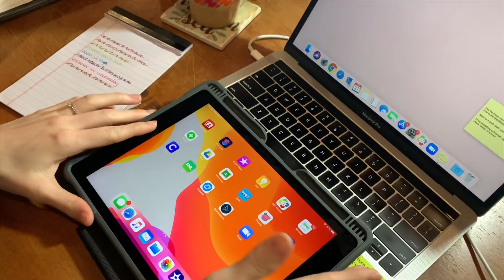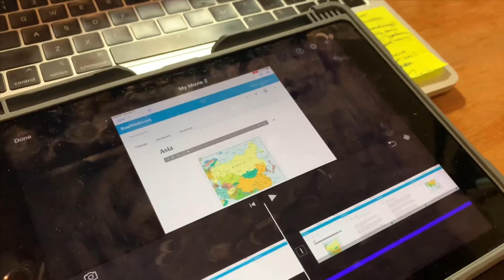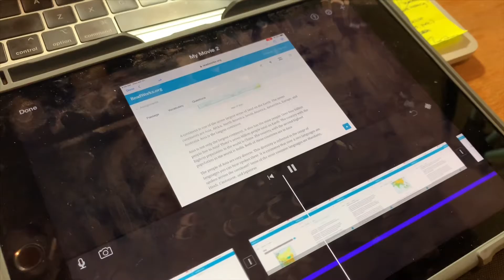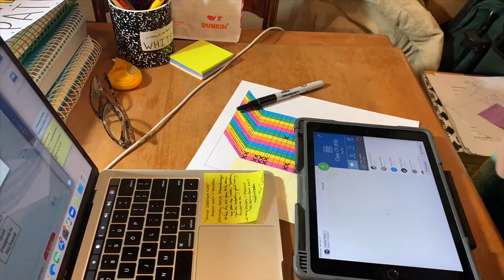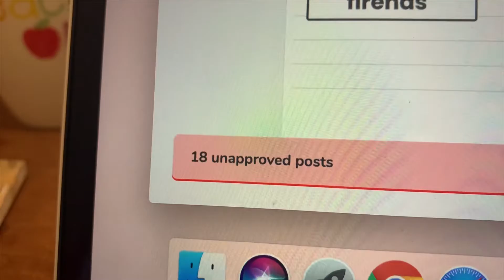DAY IN MY [TEACHER] LIFE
We are 4 weeks into distance learning! It’s quite the adventure.